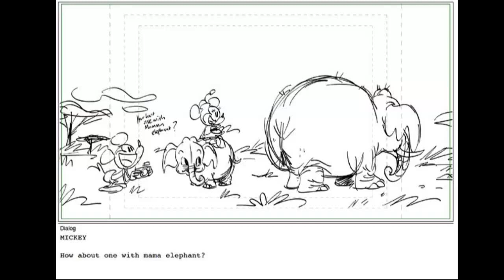Mickey Mouse Short Deleted Scene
A While Back the storyboards for a deleted scene were shared but had no audio. I decided to put it all together with sound to give you the rough idea of what it would've been